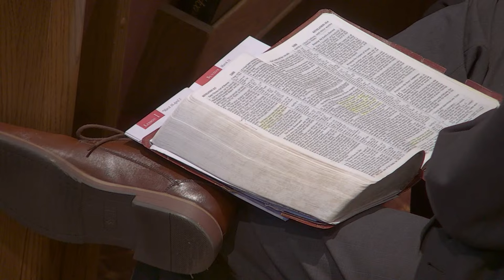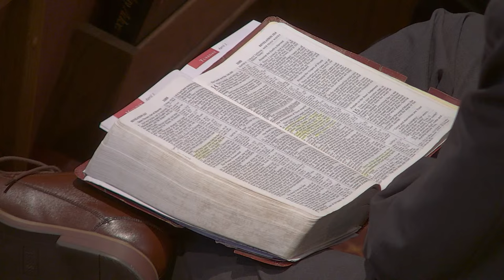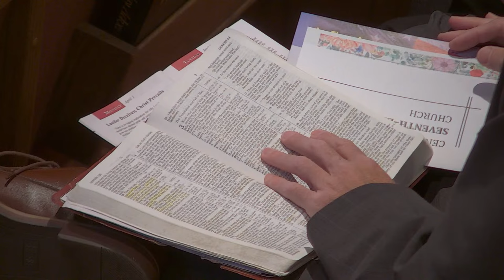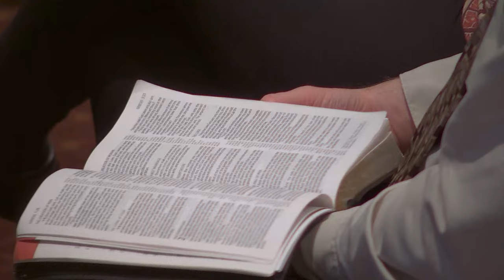04.06.2024 - "The War Behind All Wars" - Sabbath School Lesson Study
CSPL022758